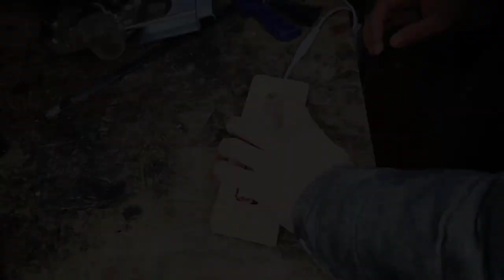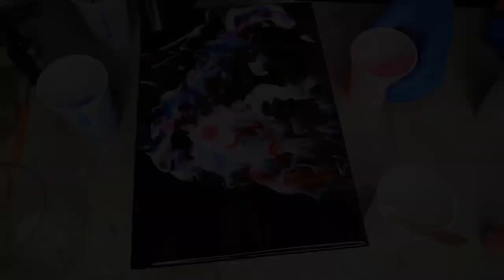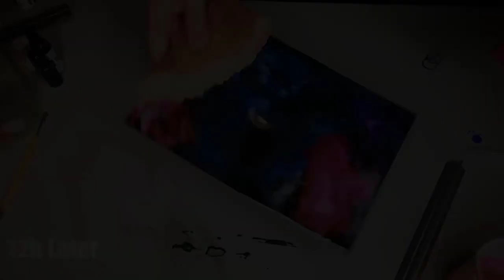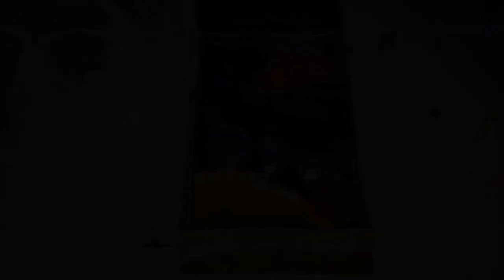5 Most Amazing Epoxy Resin Ideas, Lamps / Resin Art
Check how to make lamps with epoxy resin and wood , diorama , resin sword

Materials :
1. Epoxy Resin GlassCast 50
2. Epoxy Resin GlassCast 10
- Resin Barrier/Release
- Polishing Equipment
- Polypropylene Sheet
- 10kg Digital Scales

Music
I Need More of You (Instrumental Version) - Hallman
I Can't Get You Out Of My Mind (Instrumental Version) - Loving Caliber